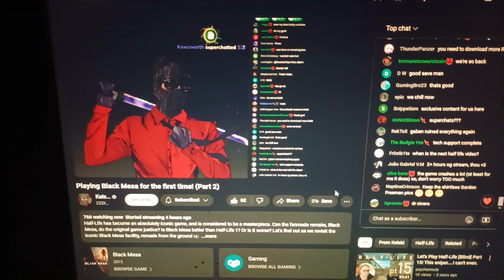August 4, 2024